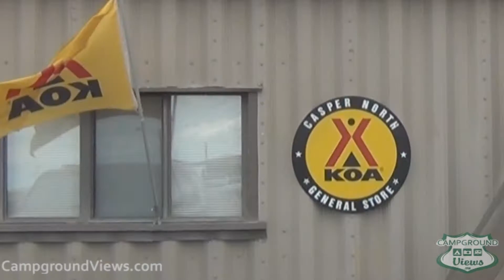CampgroundViews.com - Casper KOA Casper Wyoming (Bar Nunn) WY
takes user submitted videos combined with professional editing to provide tent and RV campers with a first person view of a campground or RV park. Casper KOA north of Casper Wyoming (Bar Nunn) provides full and partial hookup RV and tent camping with gravel sites KOA level of amenities convenient to the interstate. Pull thru and back in sites available. Indoor pool and spa, mini-golf, and other family friendly amenities. Music Licensed From MusicBakery.com